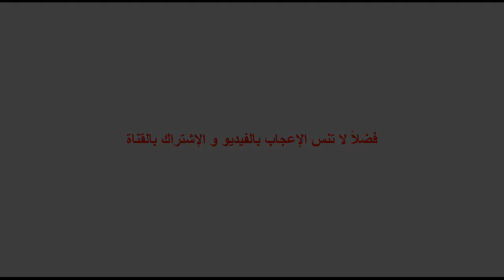محمد العرب // الجيش الوطني و المقاومة يستكملون إنتصاراتهم على الحوثيين في الجوف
محمد العرب ,
محمد العرب اليمن ,إيران,
الحوثيين, أخبار اليمن , اليمن اليوم , أخبار اليوم ,